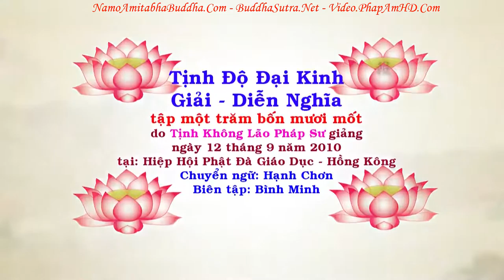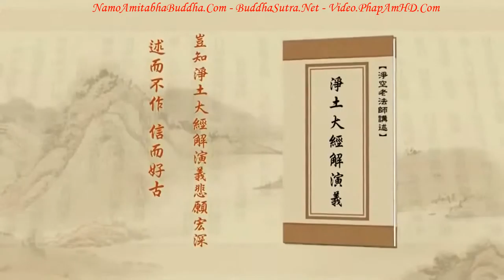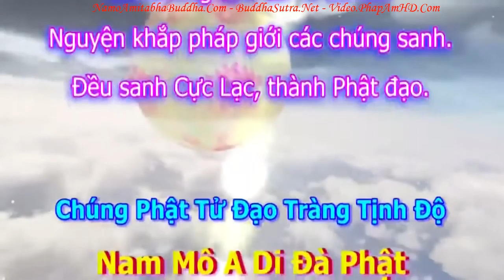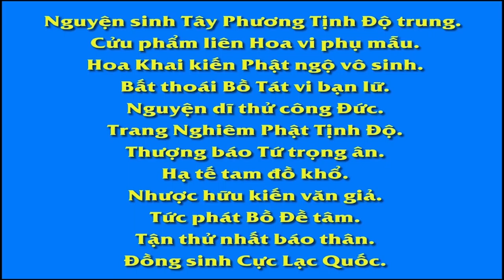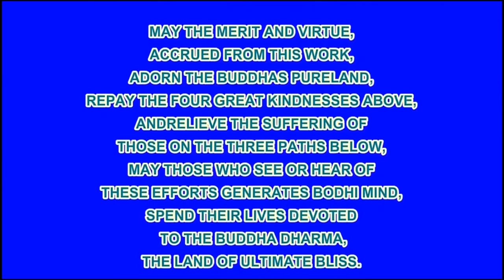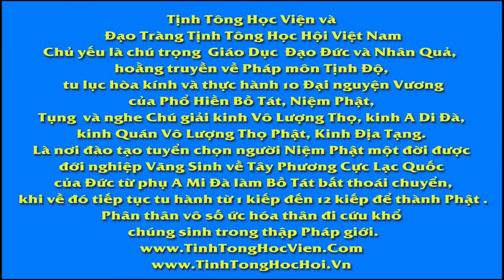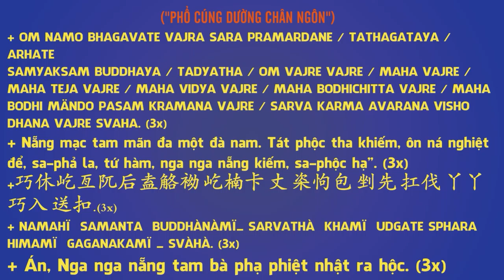TẬP 141, Nhân Quả, Tịnh Độ Đại Kinh Giải Diễn Nghĩa, Diệu Âm